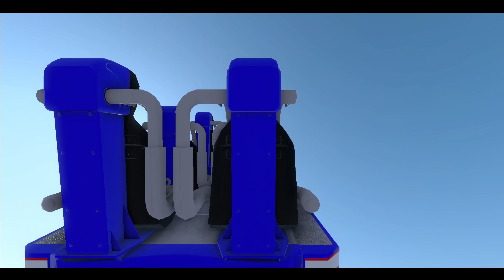Roaring Dragon by WolfRaging95